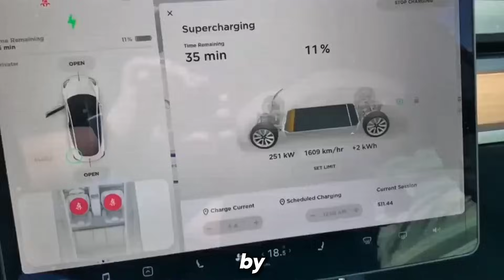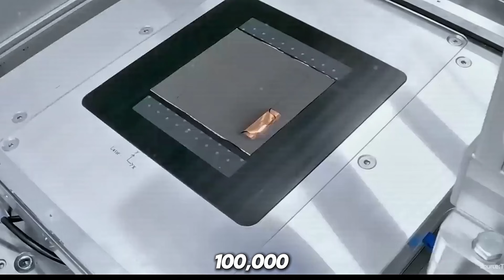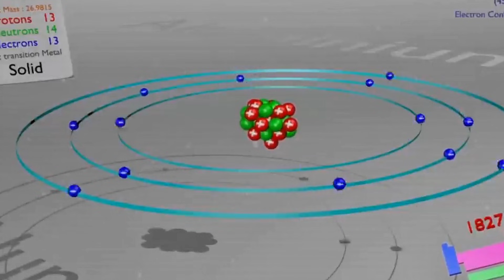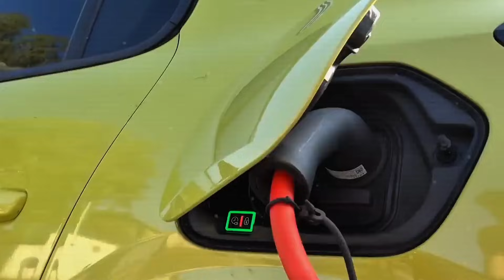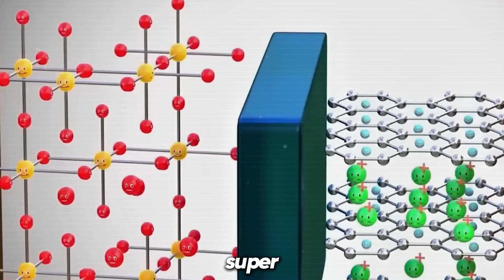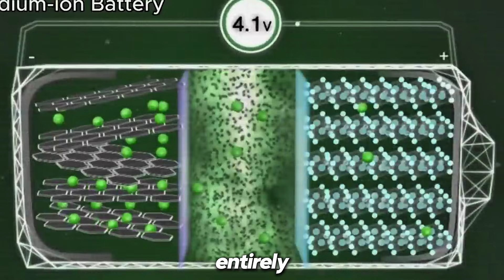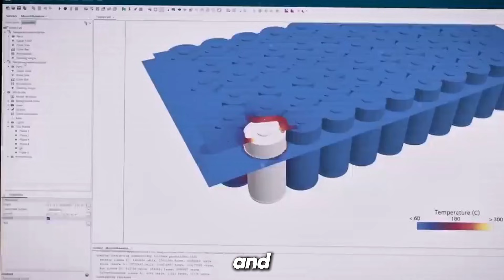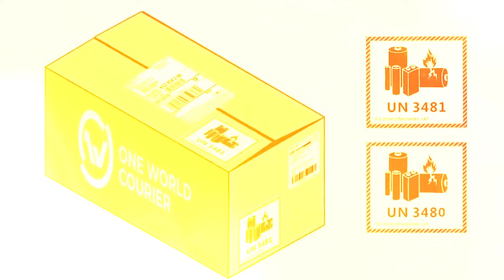2026 Tesla Battery Aluminum Ion VS Sodium Ion Changing The Industry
🚗 2026 Tesla Battery Revolution: Aluminum-Ion vs Sodium-Ion — Game Over for Lithium! ⚡

Tesla is about to do what the entire EV industry said was impossible. The upcoming 2026 Tesla Model 2 will debut two groundbreaking battery technologies — Aluminum-Ion and Sodium-Ion — that could end China’s lithium dominance, make EVs cheaper than gas cars, and completely transform how we think about energy storage.

🔋 Here’s What You’ll Learn:

How Tesla’s new batteries could cut EV costs in half

The insane performance of Aluminum-Ion batteries — triple the energy density, one-minute charging, zero fire risk, and over 100,000 charge cycles

The affordability breakthrough of Sodium-Ion tech, using materials found in salt and aluminum — no rare earths required

Why Elon Musk’s secret Nevada project might destroy the lithium industry overnight

How these new batteries could flip the global energy balance and make EVs accessible to everyone

From graphene-enhanced aluminum packs to hybrid sodium-aluminum configurations, this is more than just a Tesla update — it’s the beginning of a global battery revolution.

🔥 Whether you’re an EV fan, investor, or tech enthusiast, you don’t want to miss this one.